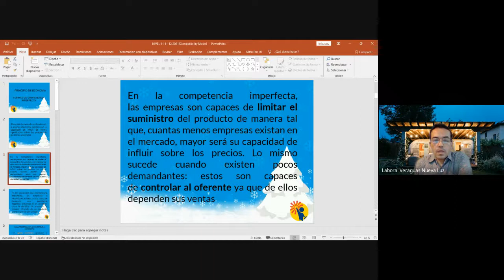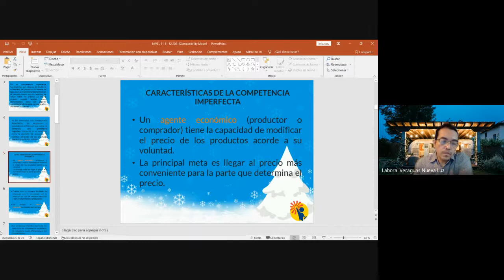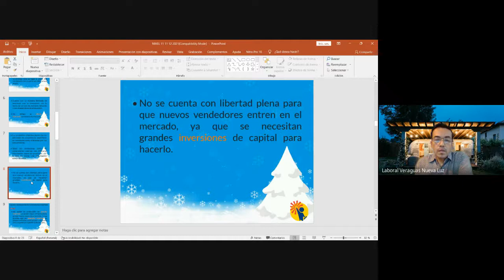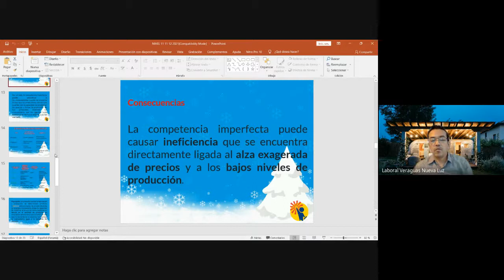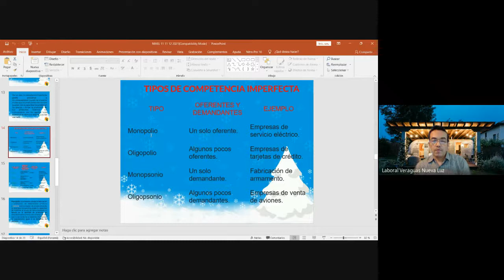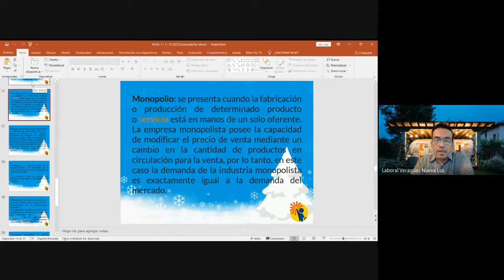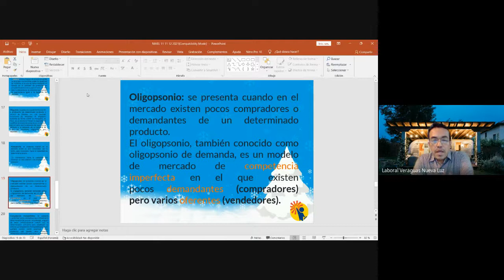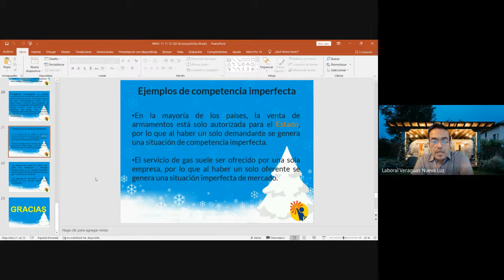PRINCIPIO DE ECONOMIA 11° BACHILLER EN COMERCIO EXT. VERAGUAS (11-12-2021)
PROFESOR: ADALBERTO BARRIA
MATERIA: PRINCIPIO DE ECONOMIA